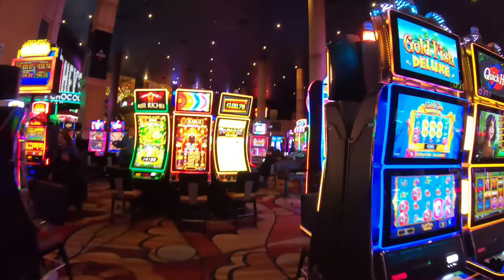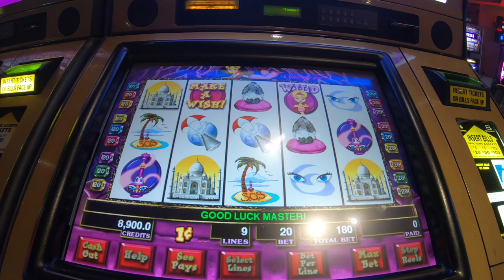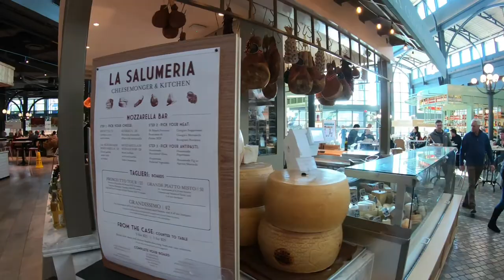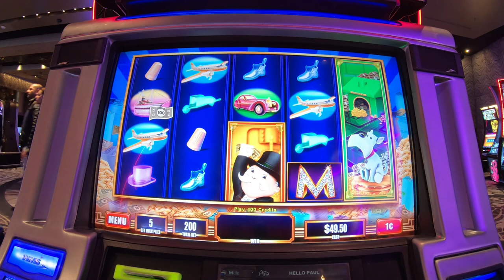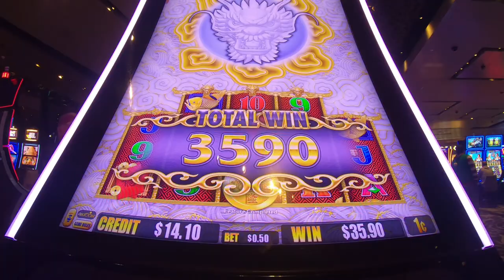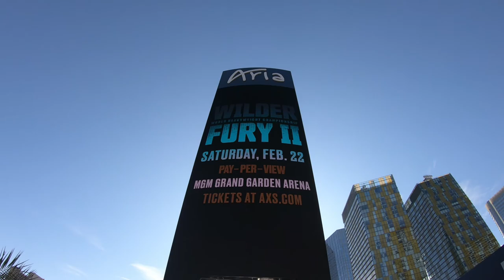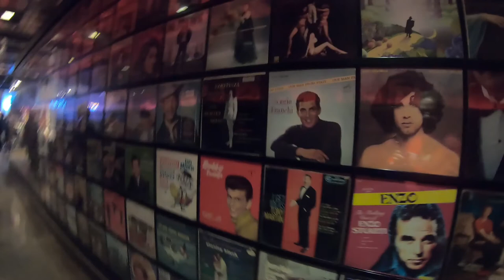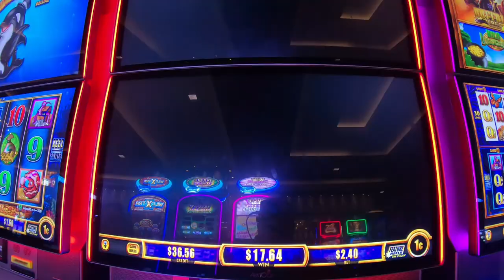Las Vegas Vlogs Winter 2019 - Day 3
Welcome to my Las Vegas Winter 2019 Trip. Oh the fun that was had.
Met up with Elvis Corvettes.
GoPro Hero Sessions 5
Hat Cam
Locations: Las Vegas Casinos Everywhere